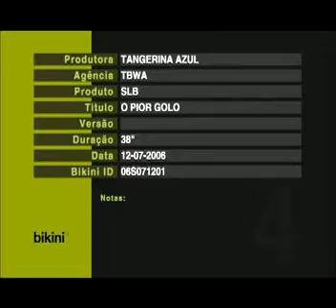rui costa - kit sócio benfica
anuncio do kit sócio benfica com rui costa a descrever o pior golo da vida dele.